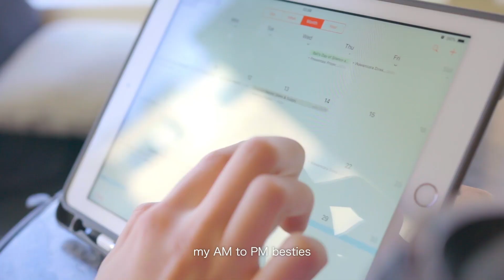Wardah Travel In Style In New York Summer Albarcha